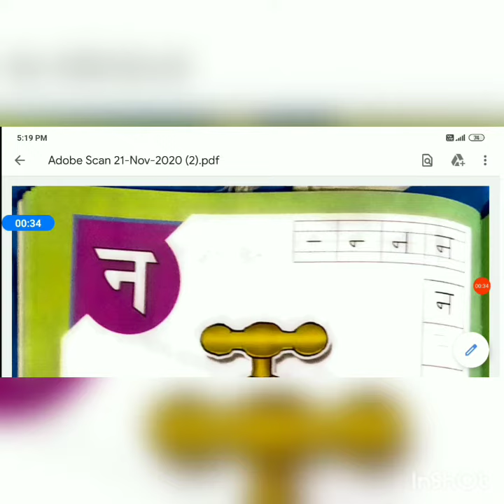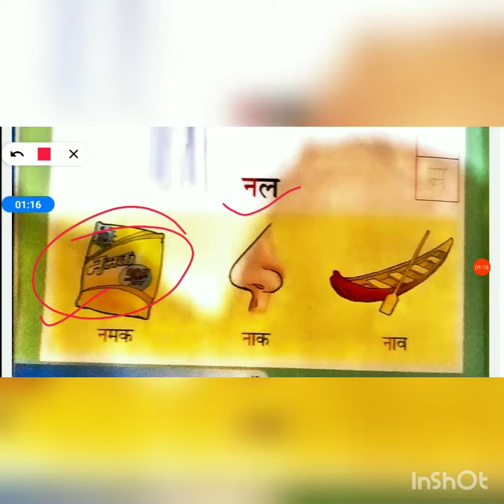कक्षा- नर्सरी// हिन्दी// व्यंजन वर्ण (न) //